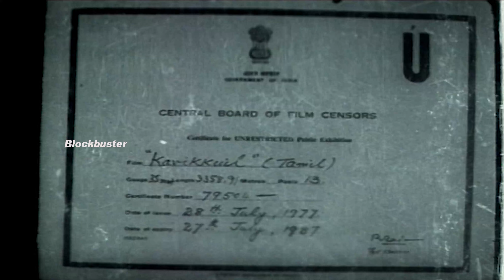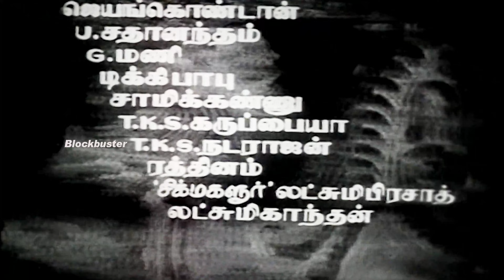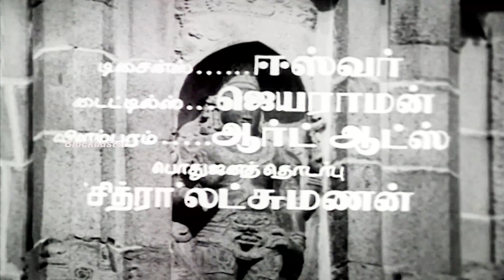Kavikkuyil | Sivakumar, Rajinikanth, Sridevi,Fatafat Jayalaxmi | Evergreen Hit Movie | Re Master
Kavikkuyil is an Indian Tamil Language Film directed by Devaraj,Mohan , screenplay Panchu Arunachalam, produced by  S. P. Tamizharasi, music Ilayaraja
casting
Sivakumar
Sridevi
Fatafat Jayalaxmi
S. V. Subbaiah
Rajinikanth
Senthamarai